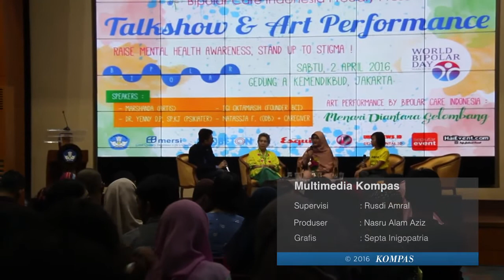Pertunjukan Rangkaian Hari Bipolar Sedunia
Sabtu (2/4), Komunitas Bipolar Care Indonesia menggelar pertunjukan yang menggabungkan seni rupa, teater, dan sastra di Gedung Kemendikbud, Jakarta. Pertunjukan itu sebagai bagian rangkaian Hari Bipolar Sedunia yang diperingati setiap tanggal 30 Maret serta bertepatan dengan hari lahir pelukis Vincent Van Gogh yang hidup dengan bipolar disorder. KOMPAS/Ingki Rinaldi

Versi cetak artikel ini terbit di harian Kompas edisi 5 April 2016, di halaman 26 dengan judul "Memahami Jiwa lewat Pentas".